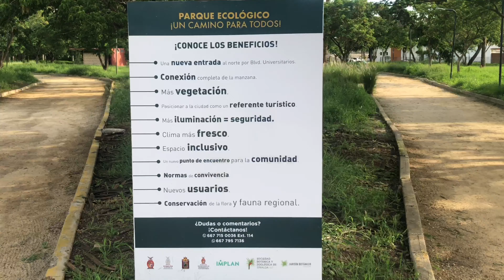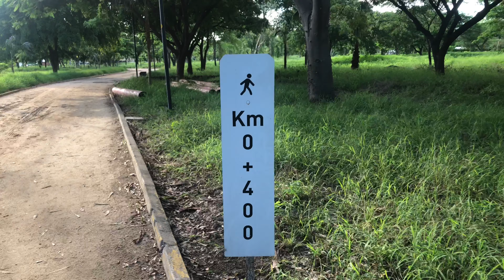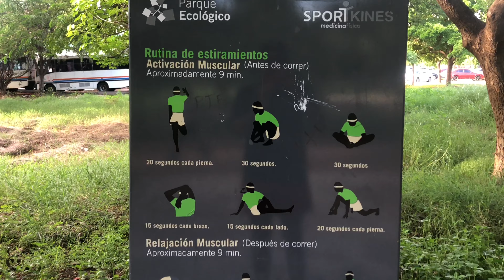Entrenando en el Parque Ecológico De Culiacán Sinaloa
Parque Ecológico es el área verde de 20 hectáreas ubicada al exterior de Jardín Botánico Culiacán, tanto este espacio como Jardín Botánico son gestionados por Sociedad Botánica y Zoológica de Sinaloa IAP.

LA MUSICA DE ESTE VIDEO:

CANCION: Virginia
ARTISTA: Eric Johnson
ALBUM: Souvenir